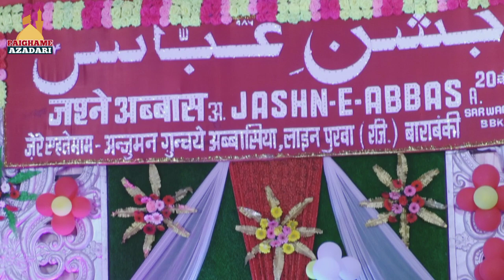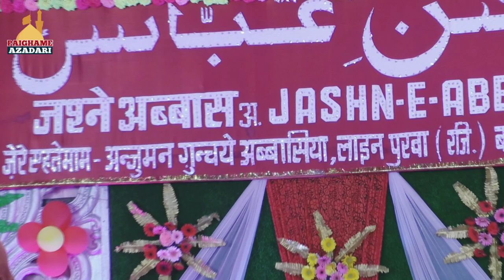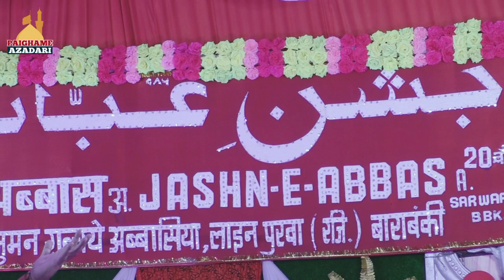Ghazi Ki Saltanat Me Jo Mehman Ho Gaye | Nayab Hallauri | Jashne Abbas a.s Barabanki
All India Jashne Hazrat Abbas (A.S) Barabanki 20th Daur
Date : 25 March (Friday) 2022 | 22 Shaban 1443 Hijri
Venue : Karbala Civil Line Barabanki
Khitabat : Aalijanab Maulana Meraj haider Khan Sahab Qibla
Organized By : Anjuman Ghunchae Abbasia Barabanki (Regd)

Nizamat: Jb Anees Jaisee Sahab

Nayab Hallauri
Betab Hallauri
Meesam Gopalpuri
Taj Kanpuri
Jina Zafrabadi
Sahar Arshi
Sohail Bastavi
Eram Banarasi
Zafar Naseerabadi
Raza Mauranvi
Danish Zaidi
Raza Haider Rannavi
Muzaffar Imam Barabankwi
Kashish Sandeelvi
Baqar Naqvi
Ajmal Kintoori
Kaleem Azar
Ali Abbas Zaidi
Azmi Barabankwi
Muheeb Mauranvi
Ammar Hallauri
Zamin Alampuri
Kamyab Sandeelvi
Zakir Imam Barabankwi

Acess
Jashne Abbas Barabanki
Paighame Azadari
Nayab Hallauri